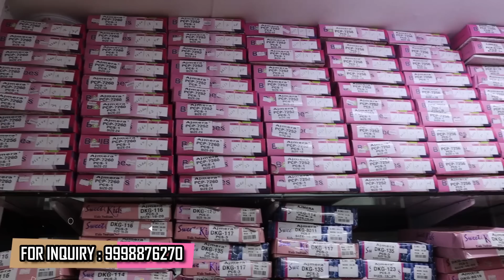लहान मुलांचे कपडे 10Rs पासून | Wholesale Kidswear Market, Ajmera Fashion, Surat | Kokankar Avinash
आज आपण आलोय सुरत मध्ये, सुरत मध्ये मोठे कपड्यांचे मार्केट आहे. कपड्यांचा धंदा करायचा झाला तर त्यासाठी आपल्याला कपड्यांची माहिती, किंमत, प्रकार बऱ्याच गोष्टी माहिती हव्यात. त्यासाठी आज आपण आलोय अजमेरा फॅशन, सुरत या ठिकाणी. यामध्ये तुम्हाला Business करण्यासाठी लागणारी माहिती मिळेल. पूर्ण विडिओ नक्की पहा

About Surat :
सुरत हे भारतातील सर्वात स्वच्छ शहरांपैकी एक आहे आणि ते “द सिल्क सिटी”, “द डायमंड सिटी”, “द ग्रीन सिटी” इत्यादी अनेक नावांनी देखील ओळखले जाते. याला सध्याचा सर्वात जीवंत आणि तितकाच वैविध्यपूर्ण वारसा आहे. भूतकाळ. हे ते शहर आहे जिथे ब्रिटीश भारतात प्रथम आले. डच आणि पोर्तुगीजांनी सुरतमध्ये तेथे व्यवसाय केंद्रे देखील स्थापन केली, ज्याचे अवशेष आजही आधुनिक सुरतमध्ये जतन केले गेले आहेत. पूर्वी हे एक वैभवशाली बंदर होते ज्यामध्ये 84 हून अधिक देशांची जहाजे केव्हाही नांगरलेली असत.

Surat is a city located on the western part of India in the state of Gujarat. It is one of the most dynamic city of India with one of the fastest growth rate due to immigration from various part of Gujarat and other states of India.
                Surat is one of the cleanest city of India and is also known by several other names like “THE SILK CITY”, “THE DIAMOND CITY”, “THE GREEN CITY”, etc. It has the most vibrant present and an equally varied heritage of the past. It is the city where the British first land in India. The Dutch and the Portuguese also established there business centers in Surat, the remnants of which are still preserved in the modern day Surat. In past this was a glorious port with ships of more than 84 countries anchored in its harbour at any time.